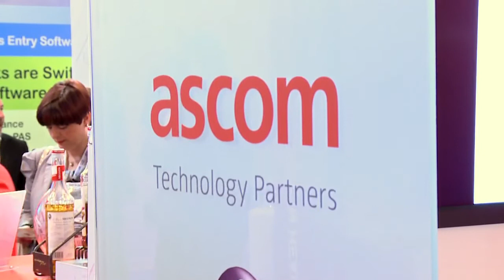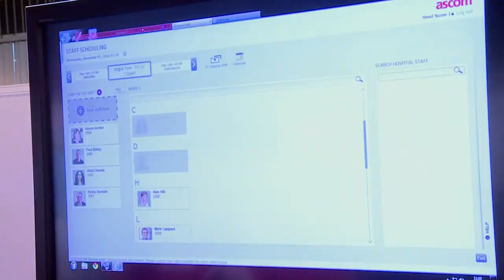Improving patient flow in hospitals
Ascom shows you how your hospital can improve patient flow, increase patient safety, further patient experience and enhance staff satisfaction and efficiency.

To see a transcript of our video, please visit our Ascom's Access All Areas blog site where you'll also find more videos!!!